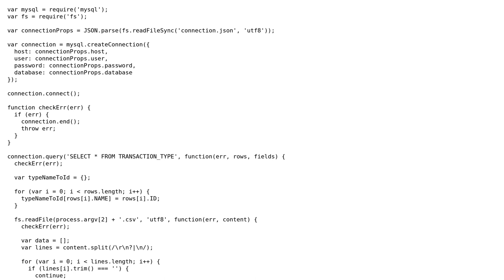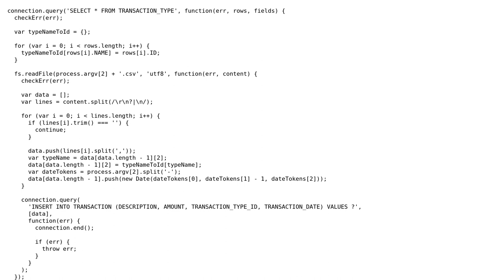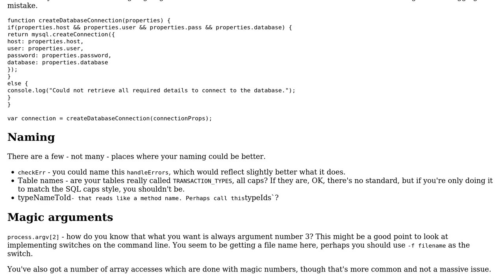Code Review: Reading transactions from a file and writing them to a database table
With thanks & praise to God, and with thanks to the many people who have made this project possible! | Content (except music & images) licensed under CC BY-SA | Music | Images & others | With thanks to user SBel user Jamal user Ana and the Stack Exchange Network Trademarks are property of their respective owners. You are responsible for your own actions.